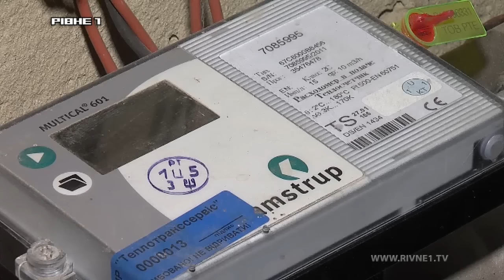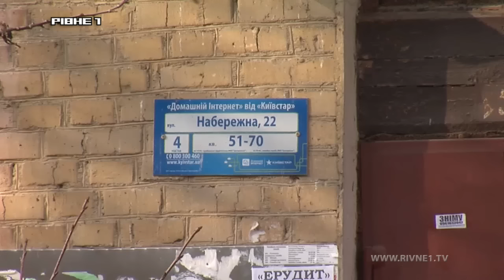Встановлення теплового лічильника: економія чи марна витрата коштів?